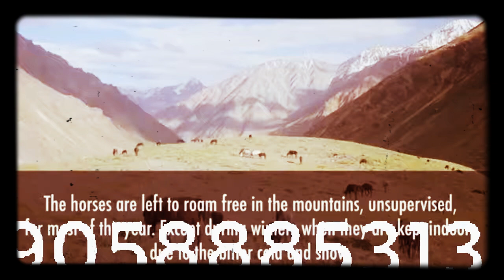223 दूब घास دوب گھاس اور گھوڑا